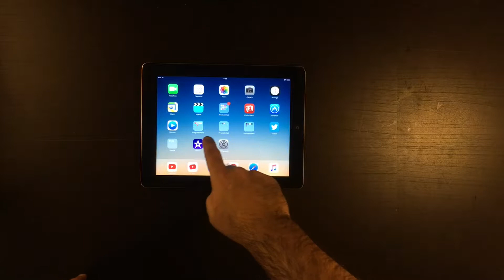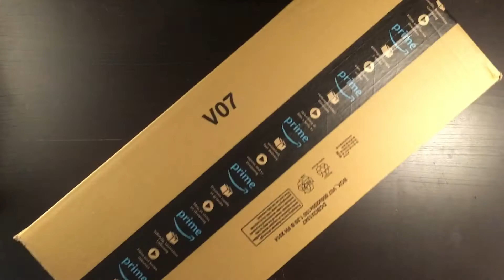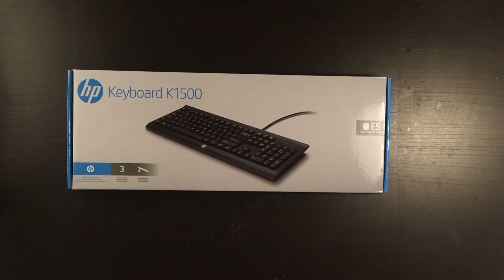🛠 Taller (bastardo): Reparar teclado roto USB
---[PC Gaming] - -

MSI H110i Pro mini-itx
16GB(2x8GB) G.Skill Ripjaws V
Gigabyte Nvidia GeForce GTX 970 Windforce 3 OC